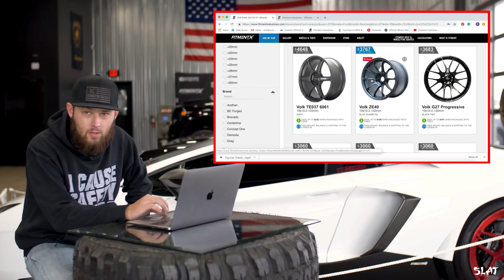Static S550 Mustang | Crowd Pleaser